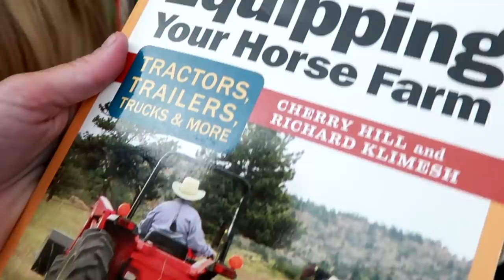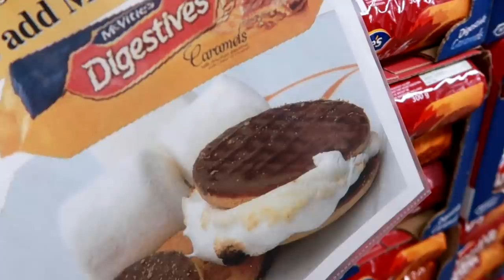PILLOW FIGHT PRANK! Day 201 (07/21/17)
OUR BED EXPLODED. WHAT HAPPENS NEXT IS HILARIOUS! PILLOW FIGHT PRANK